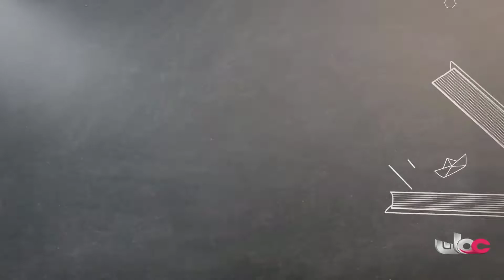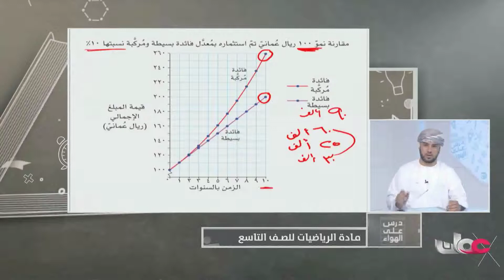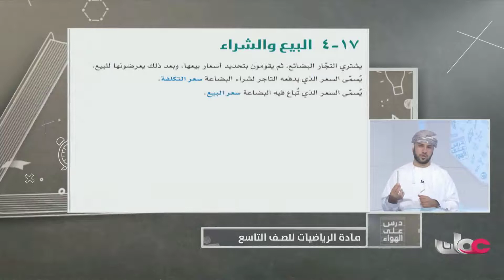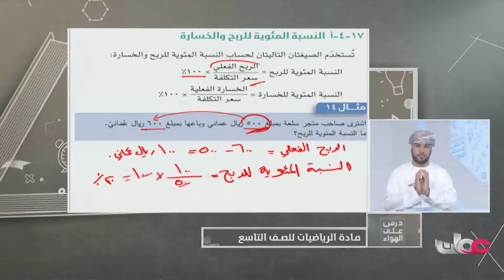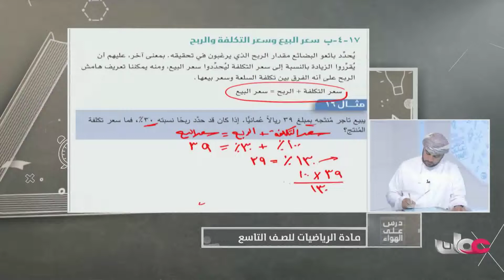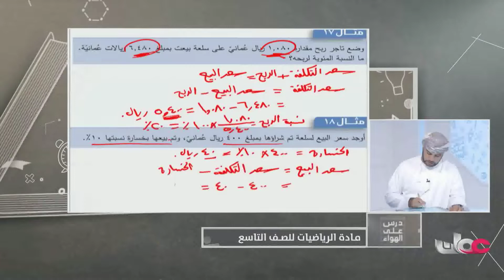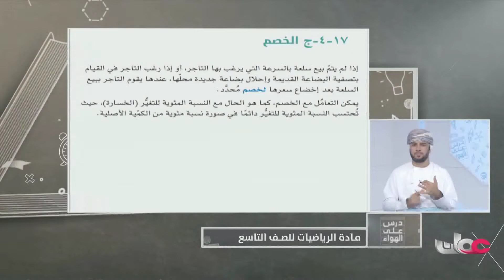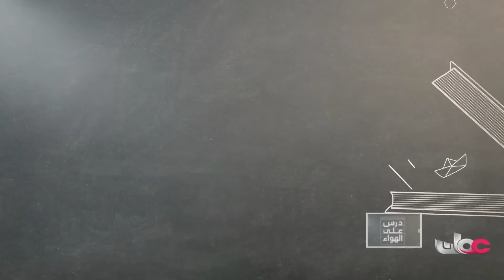شرح البيع والشراء - رياضيات للصف العاشر الفصل الثاني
اهلا بيكم في قناة عُمان التعليمية
OMAN EDUCATION